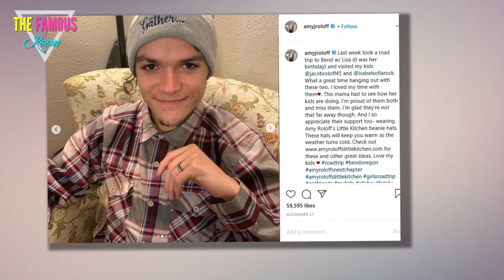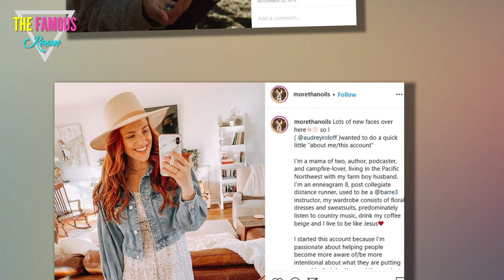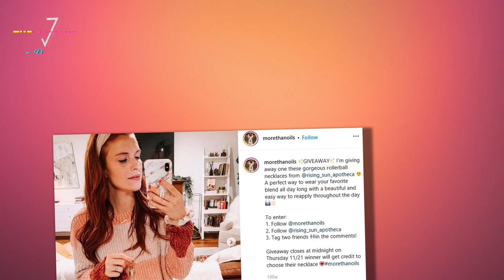Jacob Roloff shades sister-in-law Audrey by warning fans against multi-level marketing schemes LPBW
The ex reality star has publicly clashed with his older sibling over political views since he tied the knot with Audrey in 2014.

Josh has vocally supported liberal policies such as the legalization of, racial injustice and control since he was a teenager.

Meanwhile Audrey has come under fire over the years for various controversial comments, including her past “anti-gay” remarks in her religious blog posts.

The pair butted heads during the  Presidential election in 2016 over who should have been Commander-in-chief.

A year later Josh unfollowed the red-head on Instagram.

Things hit a new low when Audrey wrote a critical message that seemed to be aimed at Josh and wife Isabel after they got engaged in 2017.

In January 2019 it was reported by  RadarOnline that Josh wanted to distance himself from the couple.

Then in May 2020 he unfollowed Audrey after he slammed her Black Lives Matter post.